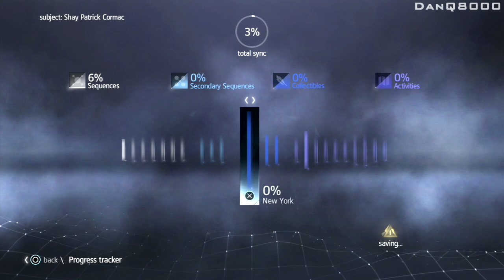Assassins Creed Rogue - Let's Play - Part 2 - [S1M2: Lessons And Revelations] - "Copy And Paste"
With Commentary

PS3 Gameplay

Assassin's Creed Rogue is a historical action-adventure video game developed by Ubisoft Sofia and published by Ubisoft. It was released in North America on November 11, 2014, Australia on November 13, 2014 and Europe on November 14, 2014, for the PlayStation 3 and Xbox 360. Assassin's Creed Rogue will also be released on Microsoft Windows in North America in 2015.

 The game is the eighth major installment in the Assassin's Creed series, and acts as a sequel to 2013's Assassin's Creed IV: Black Flag and a prequel to 2012's Assassin's Creed III with its final mission being the prologue to 2014's Assassin's Creed Unity.

The story is set in the mid-18th century during the French and Indian War, and follows Shay Patrick Cormac, an Assassin-turned-Templar. Gameplay in Rogue is identical to that of Black Flag with a mixture of ship-based naval exploration and third-person land-based exploration.